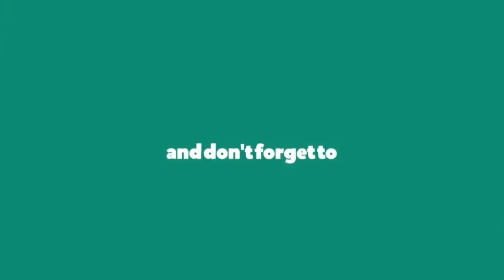vlog04 Tutorial masak Spagetthi ala Fadel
Haii Guys...
Apa Kabar semua?Kali ini Adel bareng kak Anel bikin tutorial masak yang hasilnya ada video ya...jangan lupa tonton teman...

⚠️Akun Official Youtube Fadel Ukasyah Yang Lain FAKE

🔴Snack Favorit Adell mr.mustofa dari Dapur aisyah Yang rasanya Crunchy

Mohon Dukungan Dan Saran Dari Kalian Semua Guys...